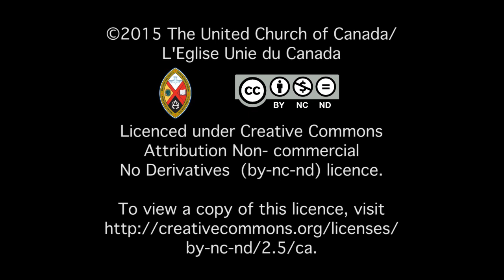The Final Day Wrap-up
Many of the major decisions were made at this last day at General Council Elizabeth Macdonald is joined by GC42 newsroom colleague Rev. Jeff Cook in a look back on an historic day.